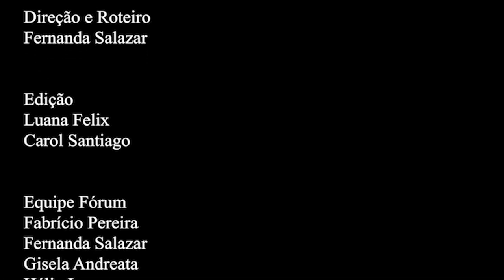Rio em Foco - Agenda do Futuro - capítulo 7 - Bloco 4